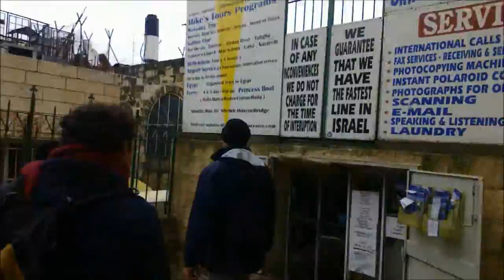ВХОД В ВИФЛЕЕМ! Экскурсия к месту рождения Иисуса Христа.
Вифлеем, место рождения Иисуса Христа. Граница между Израилем и Палестиной.